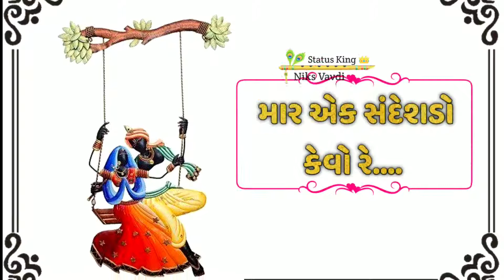Gaman shanthal New song Dwarikha vada gher aavone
New status || gaman shanthal